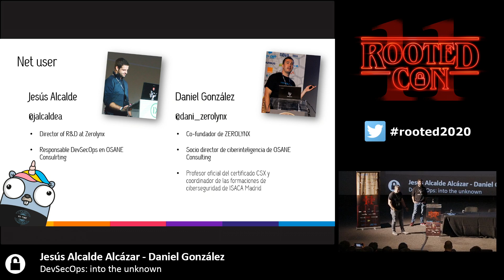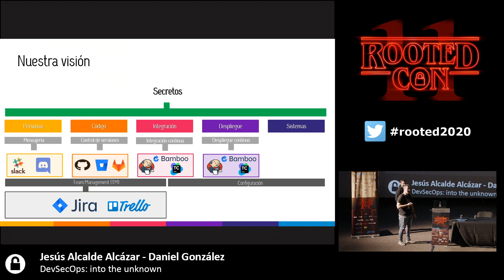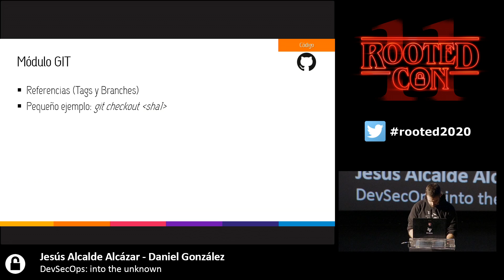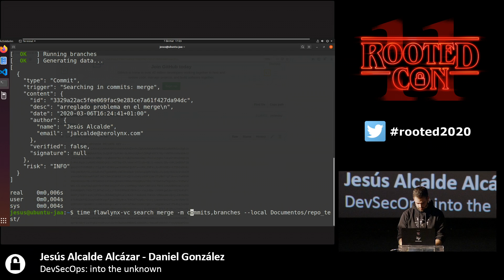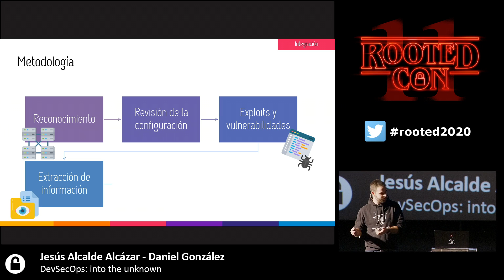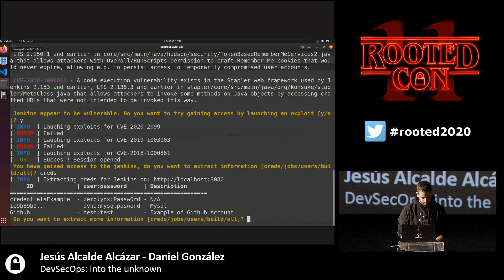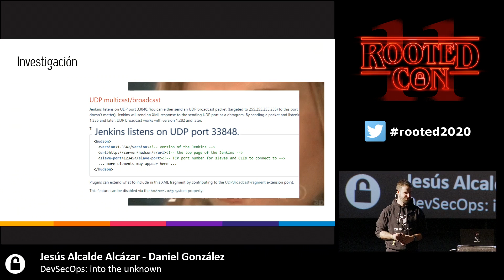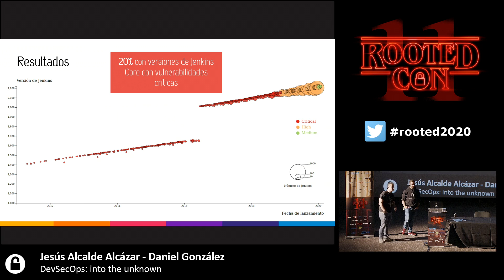DevSecOps: into the unknown - Jesus Alcalde & Daniel González [RootedCON2020-ES]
DevSecOps: into the unknown

La Seguridad perimetral ha sido siempre uno de los principales objetivos de las organizaciones, definiendo requisitos y supervisando el correcto bastionado de los servidores, aplicaciones y sistemas, para reducir la superficie de ataque. Sin embargo, los entornos de desarrollo,  radicionalmente autogestionados y sin supervisión, se están convirtiendo hoy en día en uno de los entornos menos controlados y más vulnerables dentro de las organizaciones, en especial con la implantación de la metodología DevOps, que introduce nuevas herramientas y vectores de ataque.

Esto mismo se demostró en la charla impartida en la anterior edición del congreso “DevSecOps y la
caída de Babilonia”, donde se enumeraron varias vulnerabilidades críticas presentes en versiones
recientes de Jenkins.

Durante este año, se ha querido ampliar el alcance de la investigación, definiendo y desarrollando una
suite de herramientas automáticas de reconocimiento y explotación de vulnerabilidades en entornos
de DevOps, cubriendo la falta actual de un framework de este tipo que facilite la detección de fallos
de seguridad en estos sistemas, y permita automatizar los ejercicios de tests de intrusión. Esta suite se publicará bajo licencia Open Source, abierta a la comunidad hacker, pero durante la charla se hará
en exclusiva una demostración en vivo de su funcionamiento.

Además, se presentarán nuevas vulnerabilidades detectadas durante la fase de investigación y
desarrollo. Actualmente, se está trabajando en el reporte de un nuevo CVE que podría ser publicado
a principios de este nuevo año.

Jesús Alcalde Alcázar
Daniel González